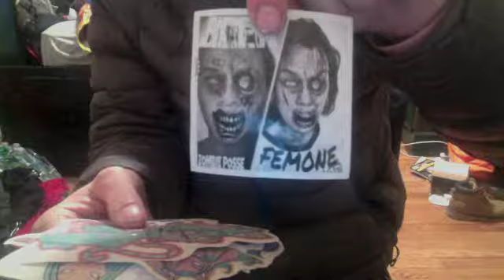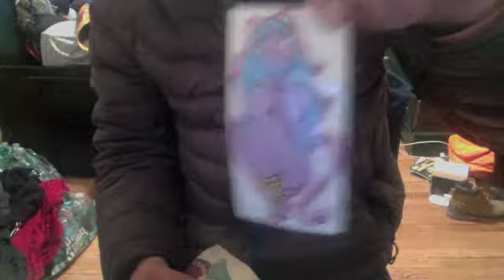So amazing you guys should buy !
What I got today